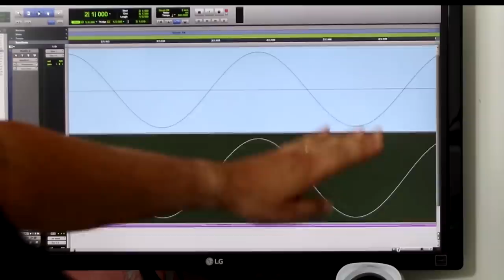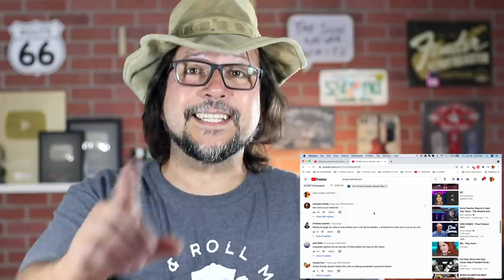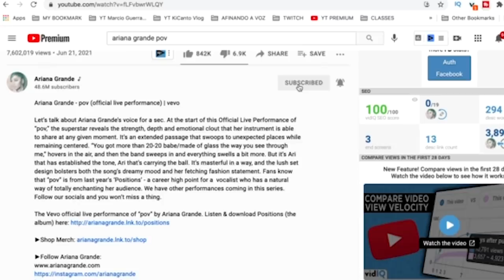Ariana Grande POV AO VIVO é MELHOR QUE NO ESTÚDIO by Marcio Guerra c